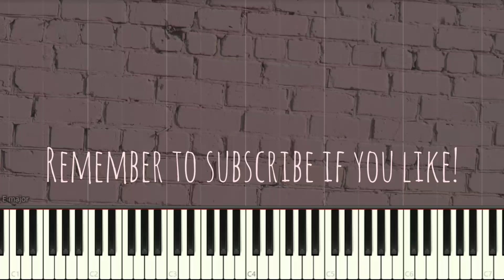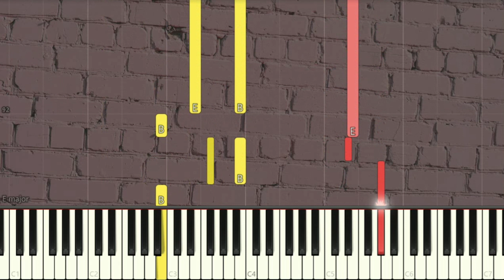玻璃心 Fragile -黃明志 Namewee Ft. 陳芳語 Kimberly Chen | Piano Pop Song Tutorial Sheet 鋼琴教學 琴譜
黃明志 Namewee Ft. 陳芳語 Kimberly Chen - 玻璃心 Fragile  | Piano Pop Song Tutorial  Sheet 鋼琴教學 琴譜

黃明志 Namewee 陳芳語 KimberlyChen 玻璃心 Fragile pianoTutorial SoftPiano SheetMusic 鋼琴教學 Many piano songs tutorial for you to learn.